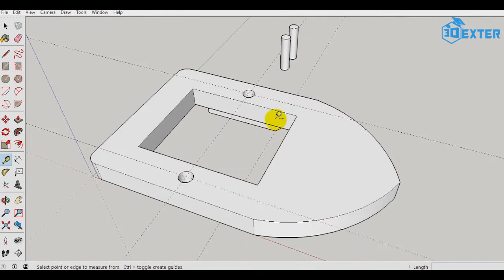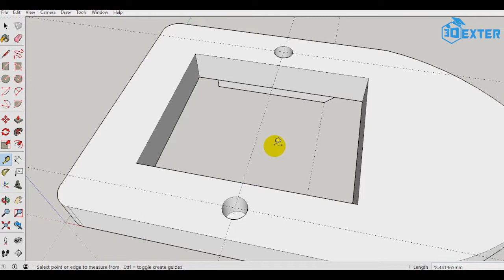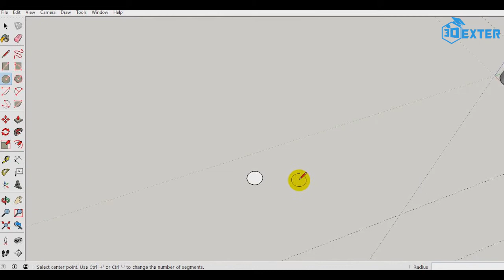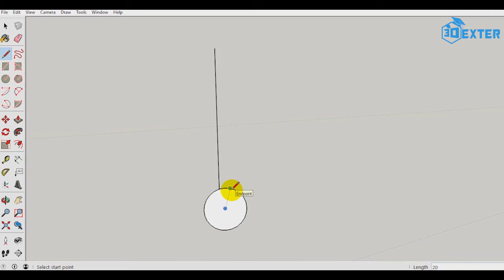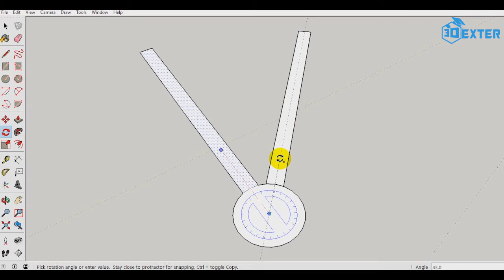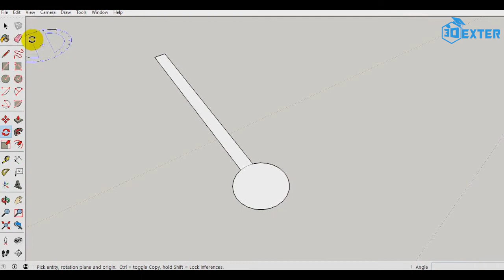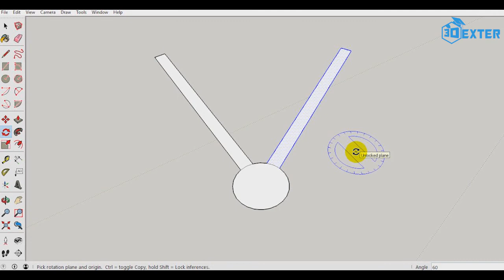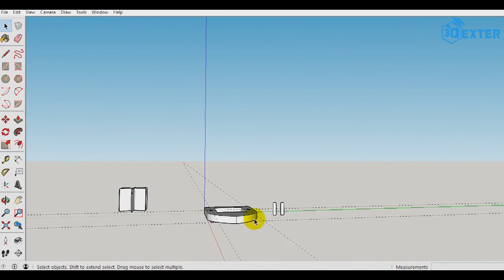Making a PaddleBoat on Sketchup-II | 3Dexter